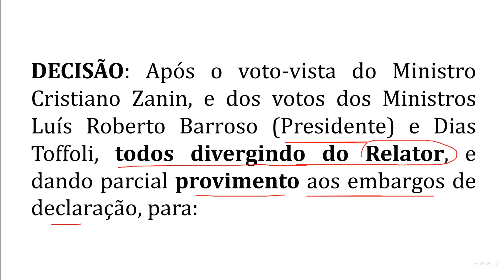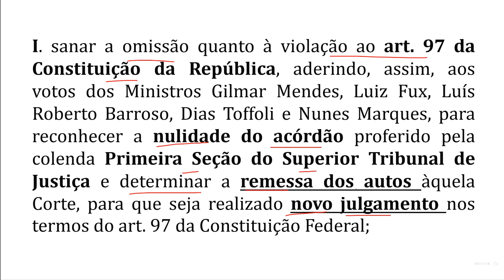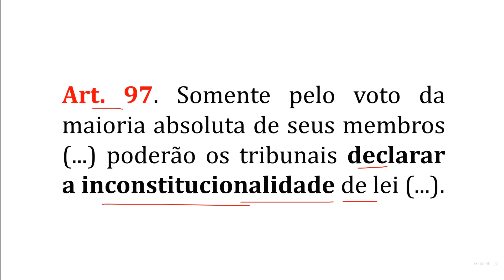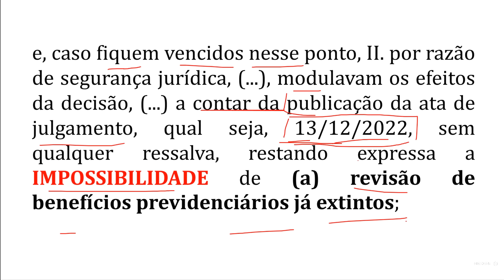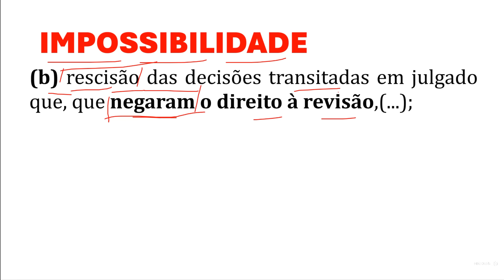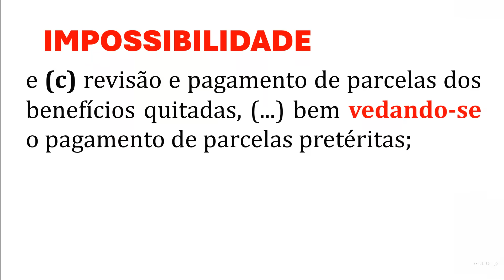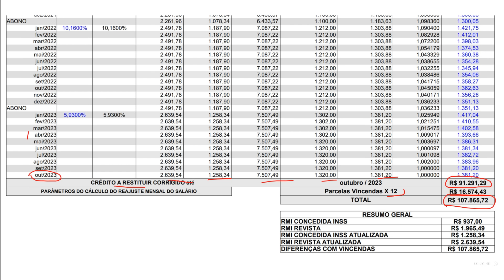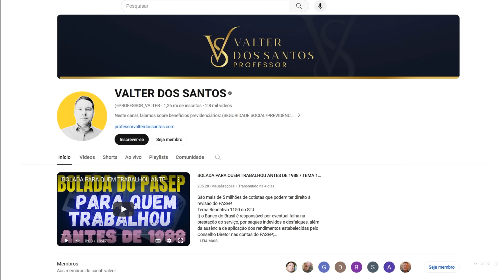INSS: INFORMAÇÕES SOBRE O JULGAMENTO DA REVISÃO DA VIDA TODA NO STF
REVISÃO DA VIDA TODA. TEMA 1102 DO STF. DESNECESSIDADE DO TRÂNSITO EM JULGADO / Não há a necessidade de se aguardar o trânsito em julgado do tema 1102 – revisão da vida toda para ajuizar novas ações. Isto porque é firme a jurisprudência no sentido de autoriza o julgamento imediato de causas que versem sobre o mesmo tema, independentemente da publicação ou do trânsito em julgado. 💲 SOLICITE UMA REVISÃO DA SUA APOSENTADORIA COM A PREVICALC NO WHATSAPP